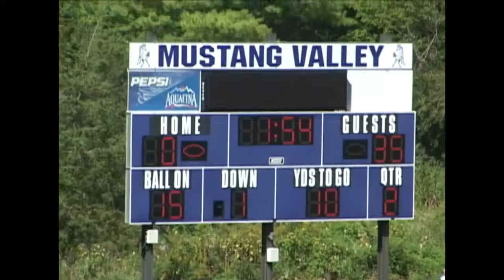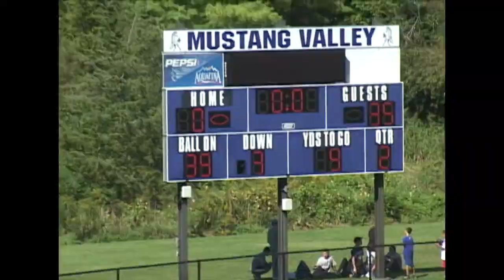HS FOOTBALL 2012: Oxford at Immaculate.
Raw footage from different angles and some B-roll from a high school football at IHS in Danbury Connecticut.